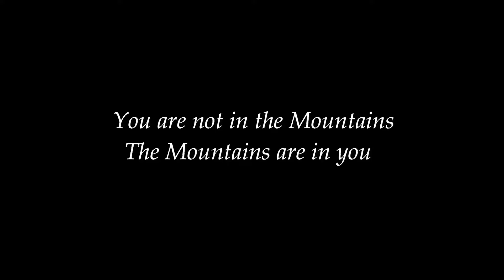Himalayas | Time Lapse | Uttarakhand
You are not in the Mountains,the Mountains are in you🏔❤️
Time lapse film
Himalayan Soul
Location:-My Village Lacher,Pithoragarh📍

Edited on:-Filmora X

You can also follow me on other platforms:-